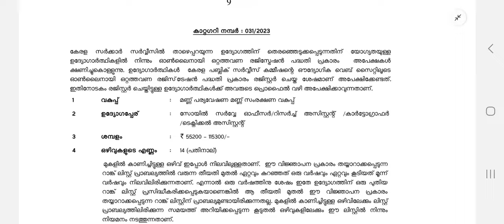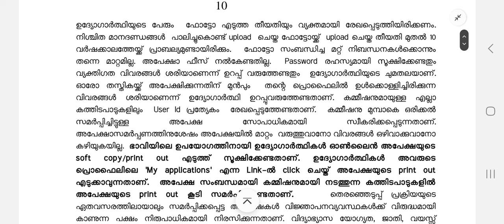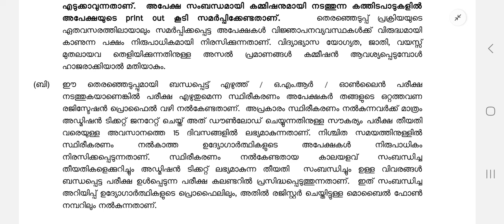Kerala PSC Recruitment 2023-Soil Survey Officer/Research Assistant/ Cartographer/Technical Assistant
Kerala Soil Conservation Recruitment 2023 – Apply Online For  14 Soil Survey Officer/Research Assistant/Cartographer/Technical Assistant Vacancies